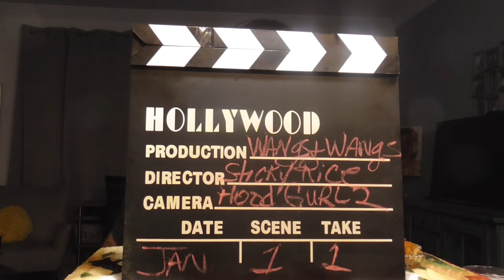Sticky Rice and Wangs; Come and letz eat! Lets talk about Ready To Love Reunion #2